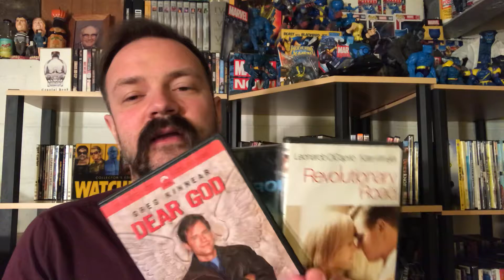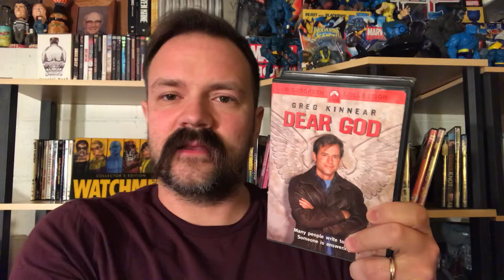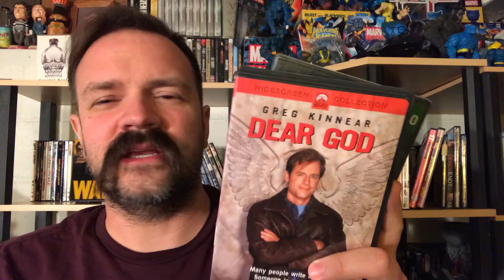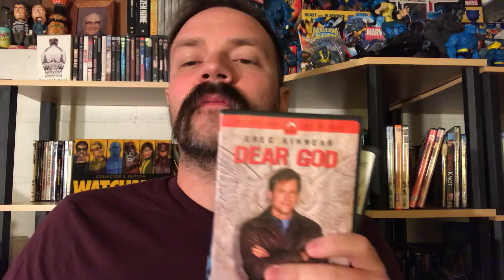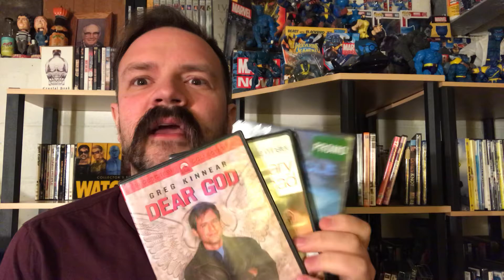Random Ranking - Chronicle, Dear God, Revolutionary Road | movie collection | Kate and Leo | V397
Today’s vlog is a one take Random Ranking where I rank the following films - Chronicle, Dear God, and Revolutionary Road.

The way Random Rankings work is, I go to my movie collection and I pick out 3 films at random with my eyes closed, I then rank those movie from most favorite to least favorite, based on a. Variety of reasons.

Have you seen any of these movies, and if so what did you think of them? And if you’ve seen all 3, how would you rank them?